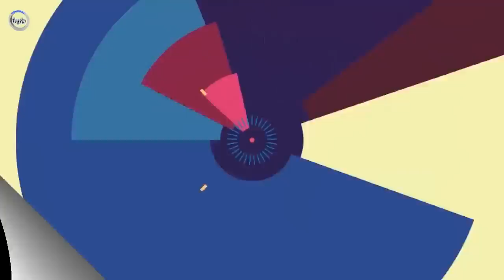جواب دندان شکن داکتر عبدالله به کسانی که به خاطرخریداری وی همرا با فامیل اش در لندن انتقاد کرده بود